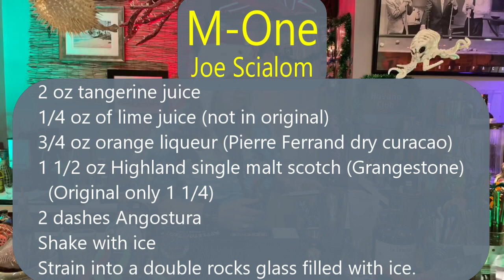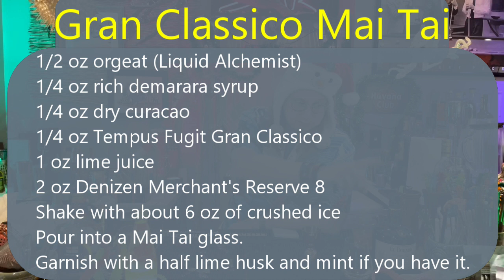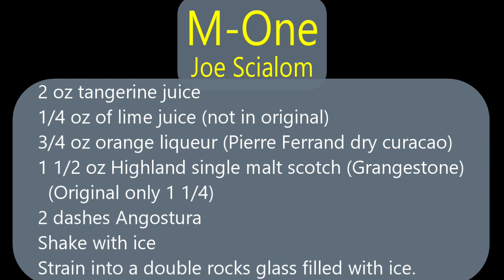Quarantiki #88: Worldcon Aftermath - Cocktails inspired by the Science Fiction Convention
Quarantiki #88: Worldcon Aftermath
Cleanup and Edit of Episode from 12/19/21
Drinks: M-One, Slime Mold, Gran Classico Mai Tai

The World SF/F Convention (Worldcon) was this last week in DC and we just got back a few hours ago. So this is a bit of a grab bag.
1) The M-One: because we still have tangerines left (no connection to Worldcon)
2) The Slime Mold: T. Kingfisher won a Hugo (best shortstory) and the Lodestar award for the Best Young Adult book. Their acceptance speech featured fun facts about slime molds so I'm going to try to impromptu whip together a slime mold cocktail.
3) Mai Tai: I know, you are tired of seeing the Mai Tai but it is what I was slinging in the hotel room while folks were chilling with us.

Uncanny Magazine, September/October 2020
A Wizard’s Guide to Defensive Baking
Lewis Ice Bag
Liquid Alchemist Orgeat